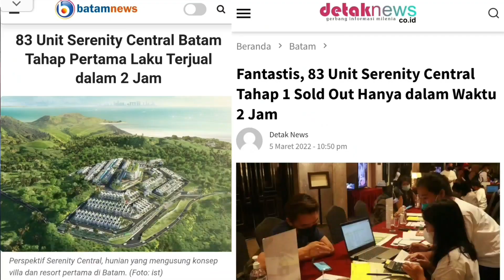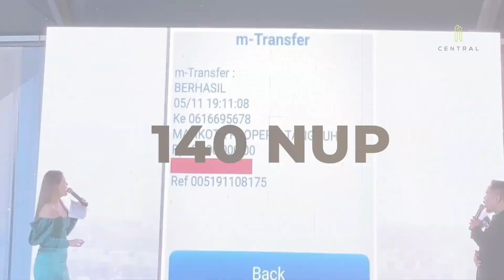Jalan jalan ke rumah pak Tung Desem Waringin ada Helipad Pribadi diatas Rumah